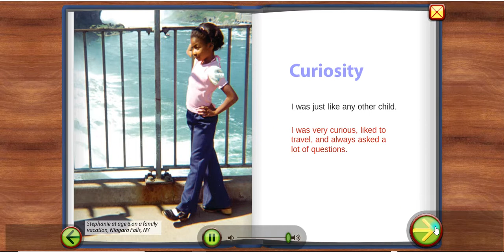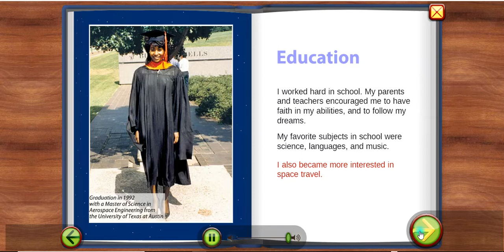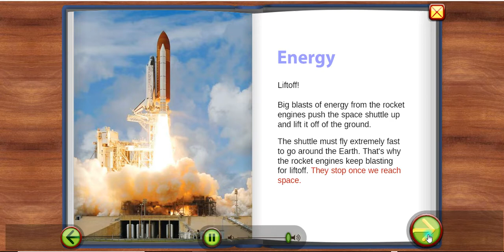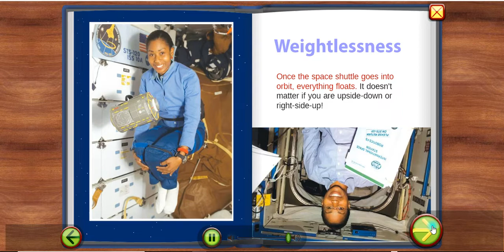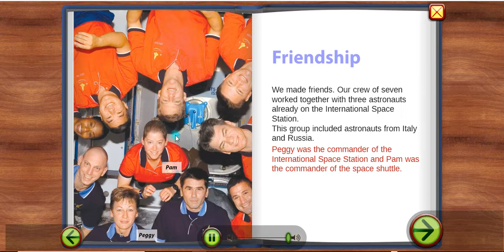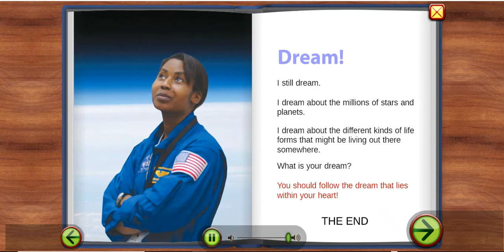HOW I BECAME AN ASTRONAUT story read along aloud audiobooks ESL kids subtitles STARFALL english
REACH FOR THE STARS; HOW I BECAME AN ASTRONAUT biography story read along aloud for kids written by Stephanie D. Wilson. Story taken from starfall.com